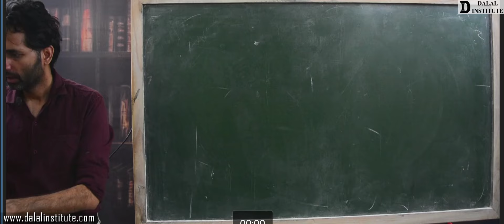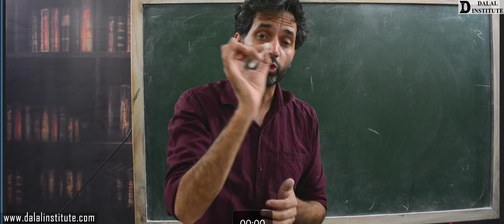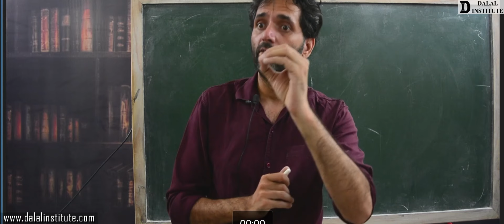Ask Stupid Questions to Get Smart | Mantra to crack IIT-JEE, NEET, NET-JRF, IIT-JAM or other exams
*General Information:*
ID - CEIAMX102
Language - Hindi - Urdu
Presenter - Dr. Mandeep Dalal
Copyright - Dalal Institute

*Topics Covered:*
Are you gearing up for competitive exams like IIT-JEE, NEET, CSIR UGC-NET JRF, IIT-GATE, IIT-JAM, or M.Sc Entrance? Wondering why a strong grasp of basic concepts is so essential for your success? This video will shed light on the importance of mastering fundamentals and how they form the foundation of your exam preparation.

In this video, we’ll discuss:

The Role of Basics in Problem-Solving: Understand how a solid foundation in basic concepts can make complex problems easier to tackle.
Building Blocks of Advanced Topics: Learn how advanced topics are built upon simple concepts and how mastering the basics can enhance your understanding of more challenging material.
Improved Retention and Recall: Discover how a deep comprehension of core concepts aids in better retention and quicker recall during exams.
Application in Real-World Scenarios: See how basic concepts are not just limited to exams but also play a crucial role in real-world applications and professional success.
Strategies for Strengthening Basics: Get practical tips on how to reinforce your understanding of fundamental concepts through effective study techniques and practice.
No matter which competitive exam you’re preparing for, a strong grasp of the basics is your key to unlocking success. Join us as we explore why focusing on core concepts can give you a significant advantage and pave the way for academic excellence.

Share your thoughts and experiences in the comments below—we'd love to hear from you!

*Targeted Examinations:*
IIT-JEE, NEET, CSIR UGC - NET JRF, IIT-GATE, IIT-JAM and M.Sc entrance